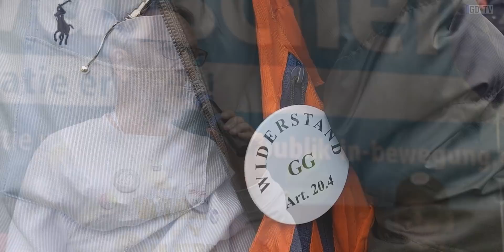Wir machen weiter | Ralf Ludwig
Ort/Datum: Landau in der Pfalz / 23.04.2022